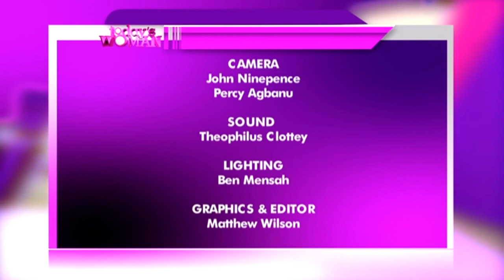TODAY'S WOMAN - 14/9/2019